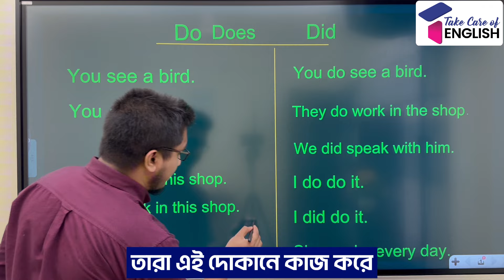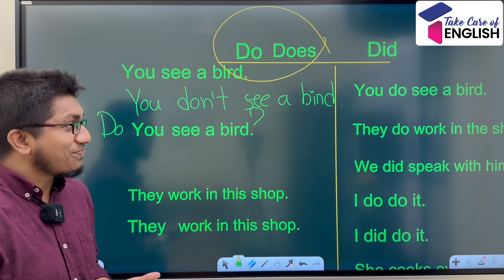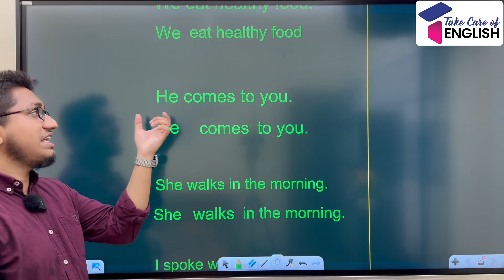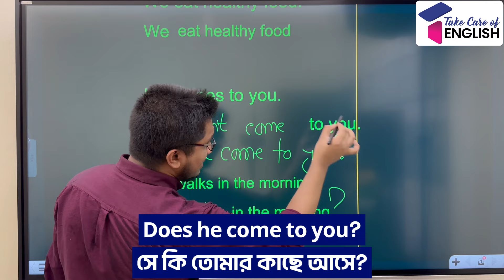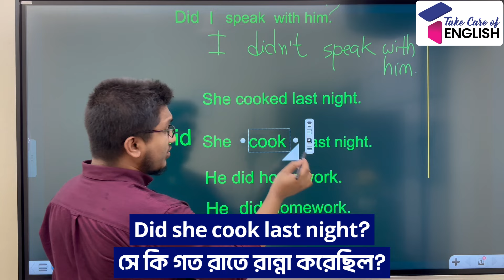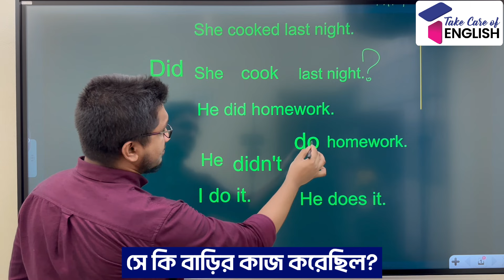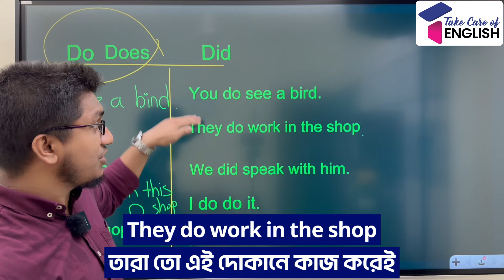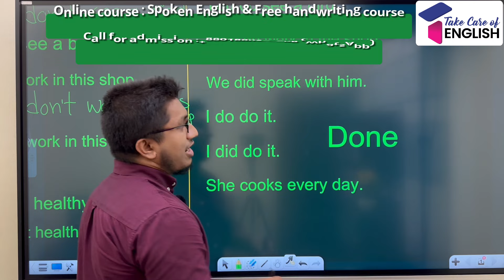Do, Does & Did এর মোট 3 রকম ব্যবহার জানতেই হবে || 3 types of use of Do, Does & Did in English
Use of Do, Does and Did in English sentences.
Do, Does & Did are used in negative and interrogative sentences. Moreover, they are also used to emphasize on the meaning of the verbs.

This is indeed one of the most significant lessons in English language. To speak or write in English, we have to learn this topic properly and accurately. To become experienced in both spoken and written English, students must learn this topic. Apart from that, this is undoubtedly an important lessons for IELTS exam. Here I described it so effortlessly so that it can be understandable easily. You will be able to comprehend the lesson if you keep watching attentively. Keep learning and do support me always. Thanks a ton!